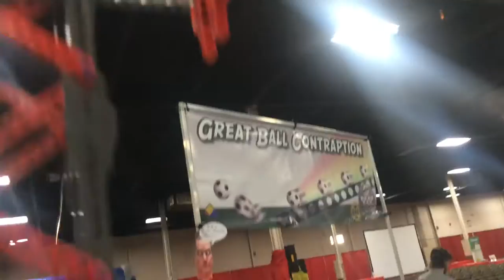Lego Rube Goldberg Machine Brickfair NJ 2014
A complete tour of the Great Ball Contraption at Lego BrickFair NJ 2014 in Somerset, New Jersey.